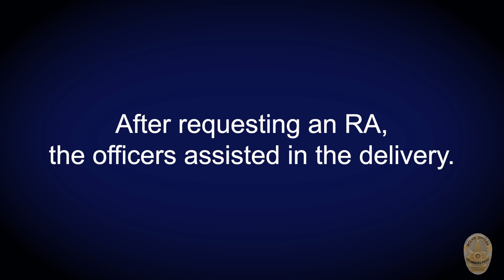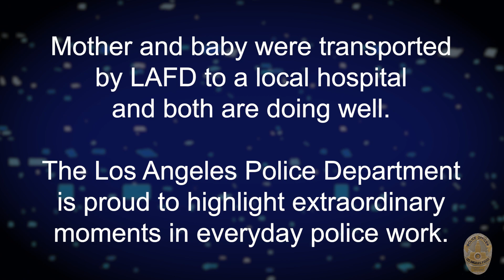Van Nuys Area Special Delivery 08/31/2022